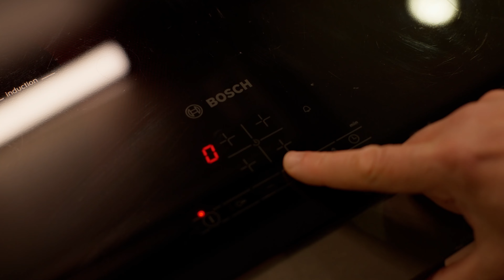HOW TO MAKE GOURMET SWEDISH MEATBALLS.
See how to make delicious Gourmet Swedish meatballs with cream sauce, mashed potatoes, homemade pickled cucumbers step by step recipe with predominantly organic ingredients "A thousand times better than IKEA's." No talking.""Welcome to the channel, hope you'll enjoy this relaxing ASMR video and be inspired.

아이케아보다 천 번 맛있는 크림 소스, 감자 퓨레, 자가 제작된 피클 오이와 함께 고메트 스웨덴식 미트볼 만드는 방법을 단계별로 확인하세요. 대부분 유기농 재료로 만들어진 레시피. 말 없이.""채널에 오신 것을 환영합니다. 이 ASMR 영상을 즐겁게 감상하시고 영감을 얻으시기 바랍니다.

Swedish Meatballs:

500g minced pork
1 egg
15cl whole milk
1 onion
20-30g breadcrumbs
Salt
Pepper
Allspice

Mashed Potatoes:

6 baking potatoes
6 cloves of garlic
1 large bunch of parsley
1 large bunch of basil
A splash of whole milk
A knob of butter
Herb salt
Pepper

Pan Sauce:

25cl veal stock
25cl heavy cream
Worcestershire sauce
Cornstarch thickener
Paprika
Salt
Black pepper

Pickled Cucumbers:

2 cucumbers
1 chili
20cl water
40cl vinegar
50g cane sugar
Salt
20 whole black peppercorns
2 star anise

Lingonberry Jam

스웨덴식 미트볼:

500g 돼지고기 다진 고기
1개의 달걀
15cl 통유
1개의 양파
20-30g 빵가루
소금
후추
올스파이스
버터 (튀기기용)
감자 퓨레:

6개의 베이킹 감자
마늘 6쪽
큰 꽃송이 파슬리 1다발
큰 꽃송이 바질 1다발
통유 약간
버터 한 조각
허브 소금
후추
팬 소스:

송아지 육수 25cl
헤비 크림 25cl
우스터 소스
옥수수 전분 (농축제)
파프리카
소금
후추
피클 오이:

오이 2개
고추 1개
물 20cl
식초 40cl
곡물 설탕 50g
소금
통겨자 20개
별아니스 2개
리넨베리 잼

Chapters:
0:00 - Intro
0:18  - Pickled Cucumbers
2:19 - Potatoes
2:52 - Meatballs
7:11 - Pan sauce
8:32 - Mashed Potatoes with herbs
10:35 - Dinners served